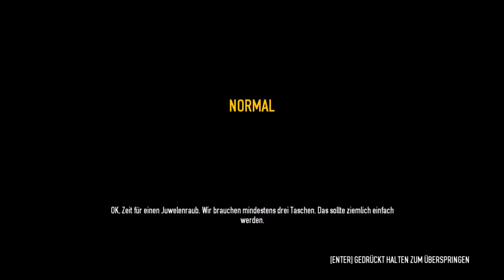PayDay 2 I Lets Play together in deutsch I S01E04 I Juwelier